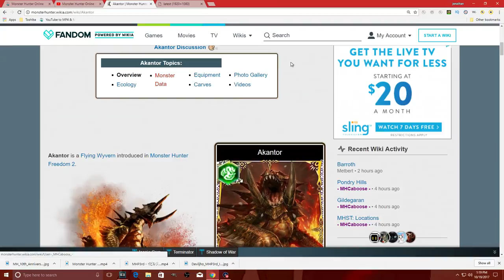5 Monsters I Want To See In Monster Hunter World!!